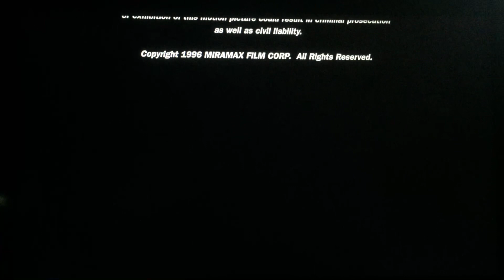Miramax (1996/2011)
Miramax Presents “Beautiful Girls” (1996/2011)